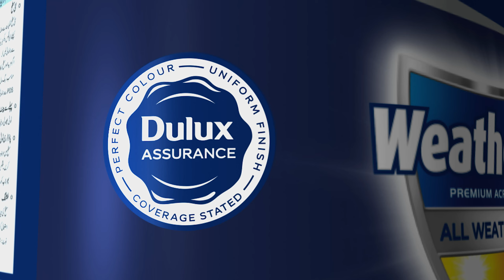Dulux Paints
What a shoot… when we see the BTS, we can’t believe we were able to pull it off.
100mm rain… thunderstorm… 5 minutes break between rain spells to get whatever shots we could. An anxious client, worried talent but a relentless enthusiastic crew, who did everything in their power to deliver this project that day.
A sequel to last year’s Dulux Independence Day Campaign, the brief this time around was to have an amalgamation of Independence Day with Dulux Assurance, i.e., Promise, while keeping continuity to the last year’s film intact. Same cast, a new antagonist but this time the father takes on the role of the messenger. A touch of optimism in the times of pessimism, with Abbas Ali Khan’s soulful rendition of the jingle.
Director’s Team: Sami Qahar , Hafsa Chauhadry, Shahzad Khan, Asif, Kamran Rabbani, Shanum Sohail, Tanya Mirza with Khawar Sabir, Abbas Ali Khan, Jaze, Wahab Danka.
Stimulus Productions Team: Idrees, Aliha, Munir, Talha, Zain, Rames, Eeman Faisal.
Concept and Lyrics: Sami Qahar @ KhanaBadosh.
KhanaBadosh Team: Afshan Bukhari, Mahrukh Batool.